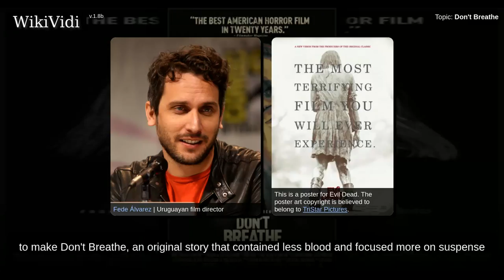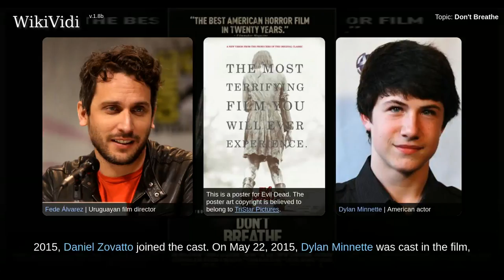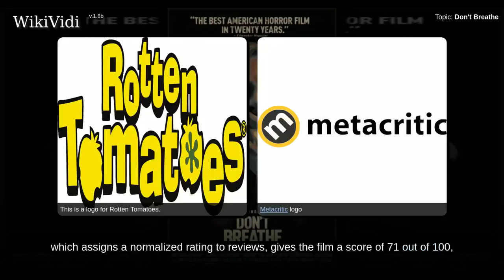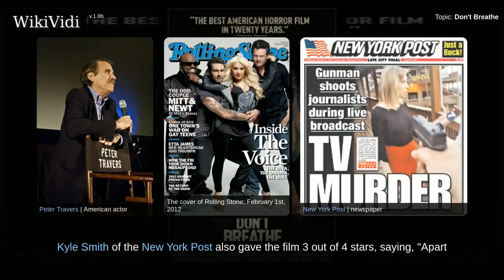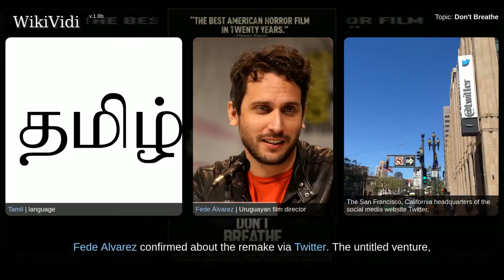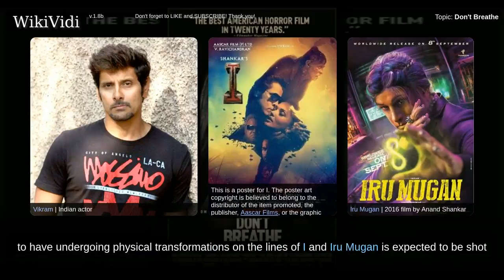DON'T BREATHE - WikiVidi Documentary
Don't Breathe is a 2016 American psychological thriller directed by Fede Álvarez and written by Alvarez and Rodo Sayagues. The film stars Jane Levy, Dylan Minnette, Daniel Zovatto, and Stephen Lang, and focuses on three friends who get trapped inside a blind man's house while breaking into it. The film was produced by Ghost House Pictures and Good Universe. The film premiered at South by Southwest on March 12, 2016, and was theatrically released on August 26, 2016, by Screen Gems and Stage 6 Films. It received largely positive critical reviews and grossed over $157 million.

Shortcuts to chapters:
00:00:58:  Production
00:03:03:  Box office
00:07:03:  Critical response

Copyright WikiVidi.